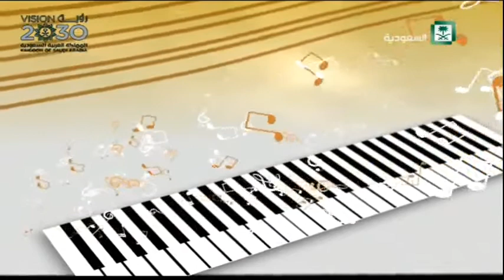برنامج : ابيات ,, مع الشاعر راشد شرار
تقديم : فهد الثبيتي